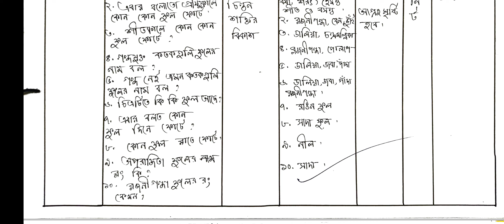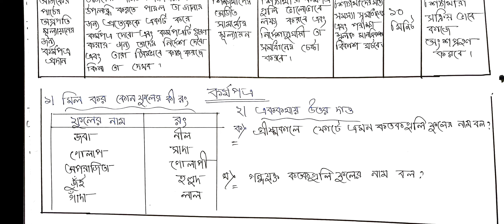758. LESSON PLAN AMADER PARIBESH / EV/SCIENCE FOR D.EL.ED STUDENT, PRIMARY CLASS TWO LESSON PLAN